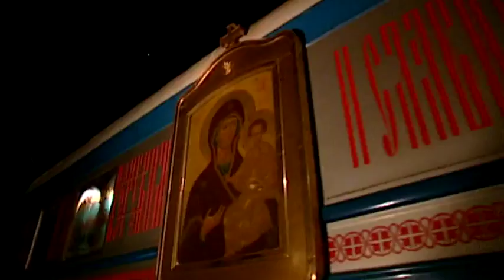Schulfilm: 360° - die GEO-Reportage - Ein göttlicher Zug (DVD / Vorschau)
Nach den Jahren der Sowjetmacht gibt es in dem einst so religiösen Russland kaum noch Kirchen. Von den einst 60.000 Gotteshäusern vor der Revolution sind heute etwa 7.000 noch oder wieder in Betrieb. Und die befinden sich zumeist in den Städten. Auf dem Land gibt es zu wenig Kirchen für all jene, die sich von der modernen Marktwirtschaft allein gelassen fühlen. Um jenen Hilfesuchenden entgegen zu kommen, hat die russisch-orthodoxe Kirche dieses rollende Gotteshaus eingeweiht. Mit ihr fahren vier Priester und ein Mönchschor quer durch Sibirien, spenden Trost und leisten geistlichen Beistand. Mehr können sie während ihrer kurzen Aufenthalte nicht tun. Und doch schaffen sie es zumindest, den wieder erstarkenden Glauben zu nähren. Auch, wenn sie selten wirkliche Hilfe anbieten können.